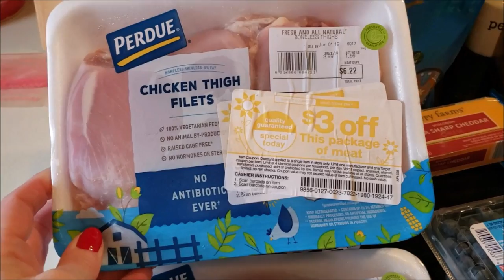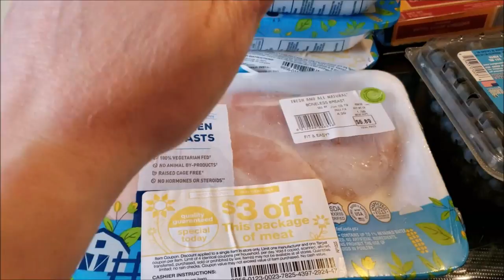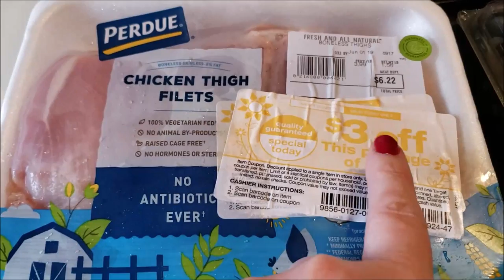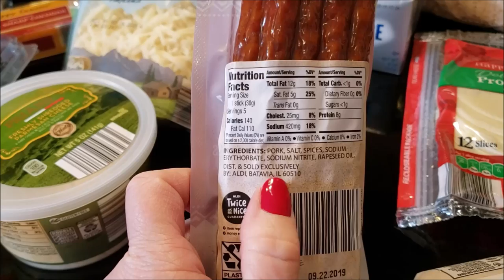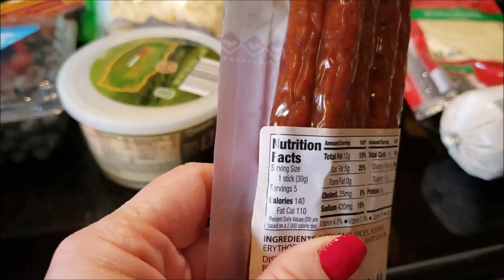Keto Grocery Haul, Meal Plan and Keto Bagels!